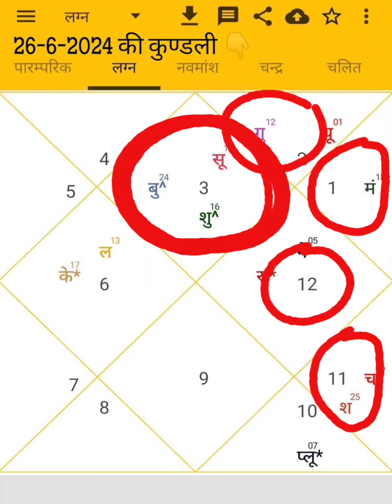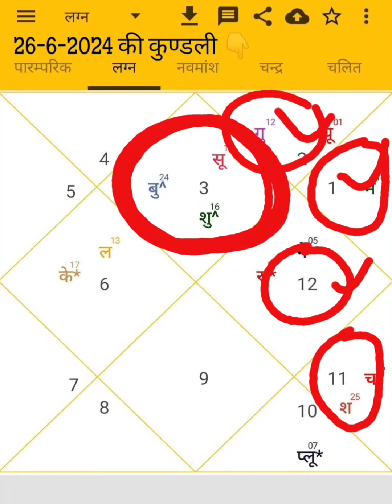जून 2024 में वर्षा होगी या नहीं जानिए jun me varsha hogi ya nahi janiye jun 2024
bhukamp kyo aate he
kis karan se aate he

dainik 9 October 2005

bhaskar

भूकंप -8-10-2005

सूर्य से आगे मंगल ग्रह चलने पर ओस के समान वर्षा होती है sury se aage mangal grah chalne par os ke saman varsha hoti he

astrology, jyotish gyan
graho dwara varsha kaise hoti he

घाघ भड्डरी की कहावतें (प्राचीन वर्षा विज्ञान पुस्तक) ghagh bhaddri ki kahavaten (prachin varsha vigyan book)

ग्रहों नक्षत्रों से वर्षा का ज्ञान
grahon nakshatron se varsha ka gyan

pustak पुस्तक

jyotish kaise shikhe
graho ke dwara varsha yoga
varsha kab hogi

surya budh shukra guru sani chandra mangal rahu ketu

विक्रम योग जन्म कुंडली में Vikram Yoga in janam kundli

रुद्र योग जन्म कुंडली में Rudra Yoga in janam kundli

चक्र योग जन्म कुंडली में chakra yoga in janam kundli

पर्वत योग जन्म कुंडली parwat yoga in janm kundli

हरि योग जन्म कुंडली में hari yoga in janm kundli

चन्द्र योग जन्म कुंडली  yoga in janm kundli

राष्ट्रपति योग जन्म कुंडली में Rashtrapati yoga in janm kundli

नृप योग जन्म कुंडली में
nrip yoga in janm kundli

 ग्रह से आजीविका कार्य कर्म grah se aajivika karya karm

छाप योग जन्म कुण्डली में
chap yoga in janm kundli

अशुभ योग का फल क्या होता है जन्म कुंडली में
ashubh yoga phal in janm kundli

विदेश यात्रा योग ज्योतिष शास्त्र में
videsh yatra yoga in Jyotish shastra
गजकेशरी gajkeshri योग

जन्म कुंडली में शुभ योग का फल

jyotish shastra me asubh yoga kaise banta he aur iska phal kya hota he janiye

ज्योतिष शास्त्र में अशुभ योग कैसे बनता है और इसका फल क्या होता है जानिए

पंचमहापुरुष योग जन्म कुंडली में
panchmahapurush yoga in janm kundli

धनवान, गुणवान, ज्ञानवान, राजा के समान जीवन व्यतीत,
dhanwan, gunwan, gyanwan, raja ke saman jivan vyetit

रुचक, हंस, मालव्य, भद्र, शश योग
ruchak yoga, hansh yoga, malvye yoga, bhadra yoga, shash yoga

rajyoga in kundi
राजयोग जन्म कुंडली में
varsha gyan
janm kundli
grah nakshatra

वर्षा ज्ञान
जन्म कुंडली
ग्रह नक्षत्र

Murari lal yogi
Bhawani shankar yogi

मुरारी लाल योगी
भवानी शंकर योगी